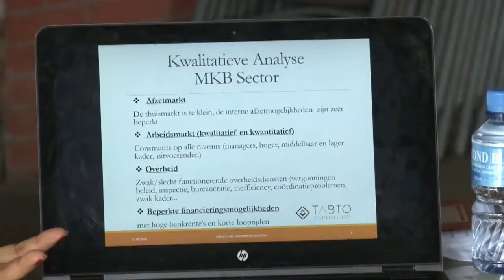28 04 2018 Christelijke Ondernemers middag gehouden